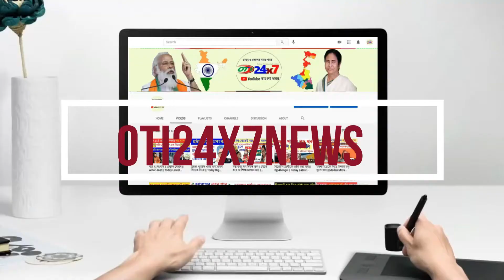হেরে গেলো মমতা || সমীক্ষায় মিললো অঙ্ক || Today Latest update || Nandigram Vote || WB Election 2021